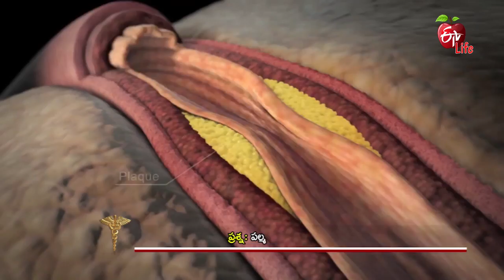Pulmonary Thrombosis | Dr ETV | 21st December 2018 | డాక్టర్ ఈటీవీ